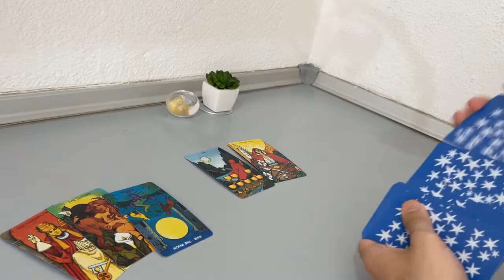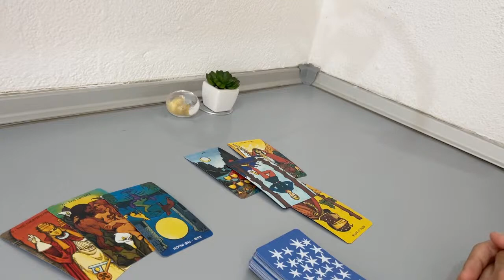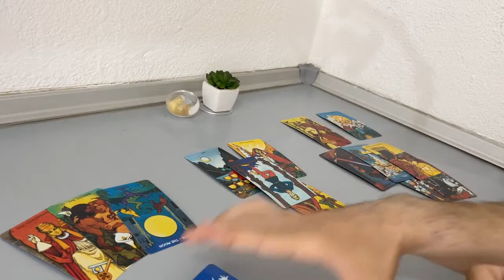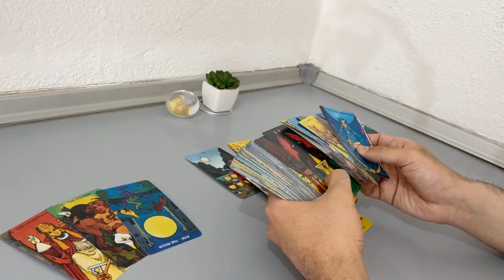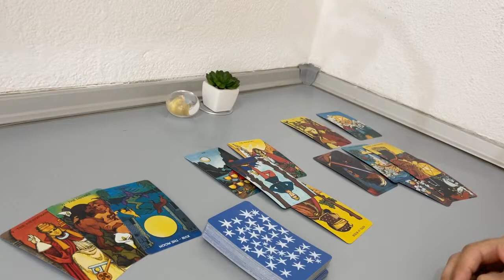LEO - Here’s what they think now (May, Tarot Reading)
(Limited Availability)